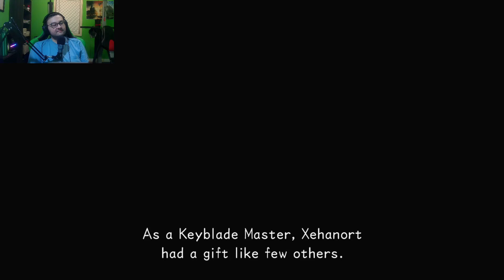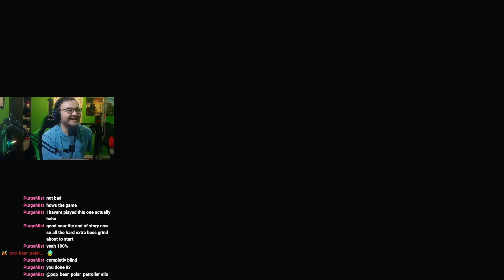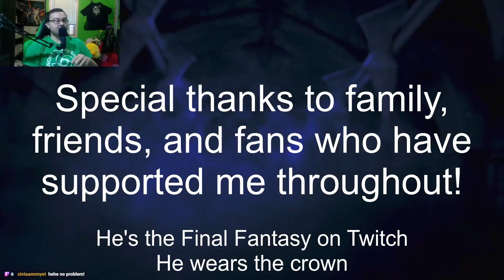S3: E31 -- Kingdom Hearts: Dream Drop Distance -- Part 1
Hope you enjoy! Be sure to check out all of my playlists!